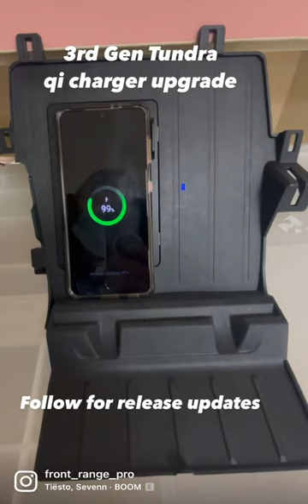EEF qi replacement charger for 2022+ Toyota Tundra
EEF qi charger replacement for 3rd Gen Toyota Tundra. On sale soon…

The third gen Rubdra is a great truck but the qi charger just simply doesn’t work on any modern smart phone. This fixes the problem and gets an qi-enabled smart phone significantly more charging without losing connection. Chargers of over 20% during 30 minutes have been consistently had with several iPhone and Android models.